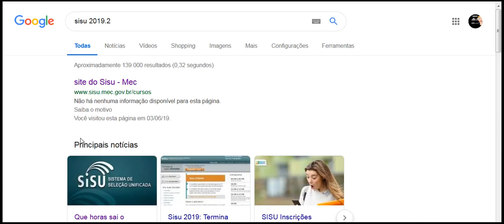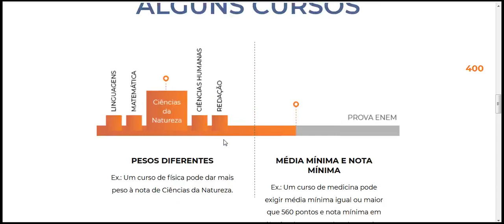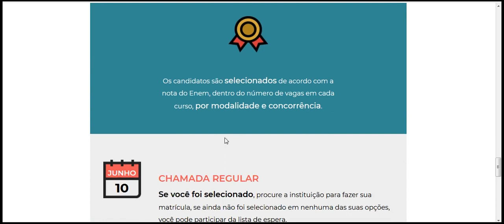Que horas sai o Resultado do Sisu 2019 2